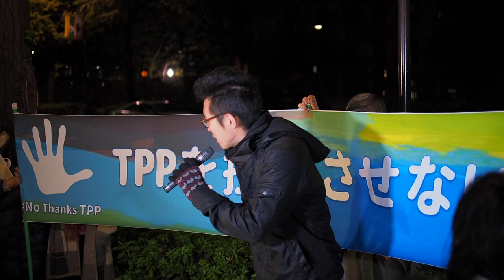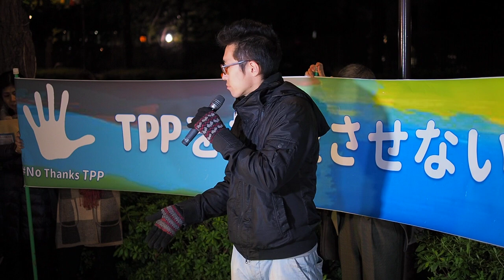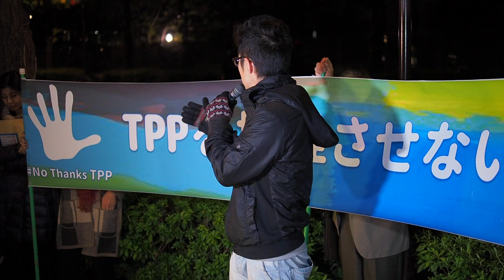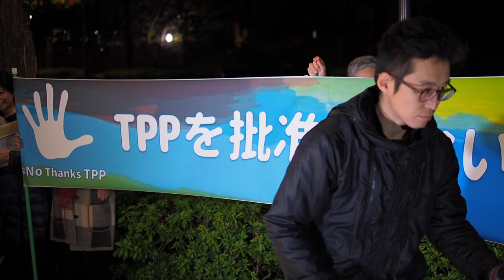2016.11.02「TPPを批准させない…＠衆議院第二議員会館前」: 石田 裕 大和市議会議員【12/20】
「TPPを批准させない！水曜日行動＠衆議院第二議員会館前」

日付：2016年11月2日（水）
進行：１７時～１８時・国会報告と意見交換（議員会館内会場）
　　　１８時半～１９時半・議員会館前抗議行動
会場：１１月２日（衆院第２議員会館多目的会議室）
呼び掛け：ＴＰＰを批准させない！全国共同行動（超党派の呼びかけ人２０名、９月２６日現在賛同団体２１４団体のネットワ－ク）